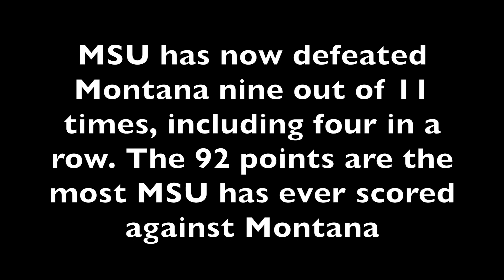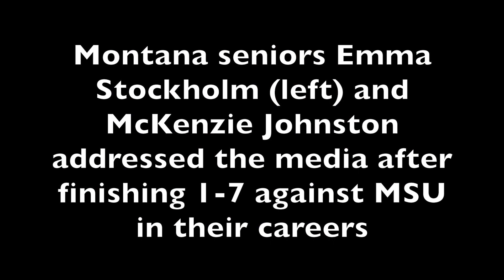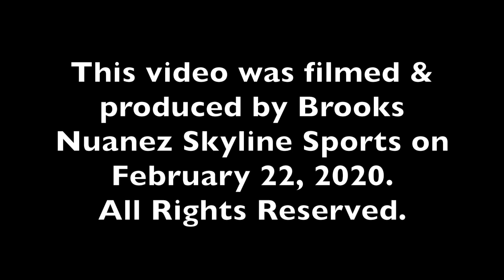Cat-Griz women's hoops: 'Cats blast Lady Griz in Bozeman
The Montana State women's basketball team won its 11th straight game and beat rival Montana for the ninth time in the last 11 rivalry games, winning the Big Sky Conference regular-season title in the process.

Following the game, Montana State head coach Tricia Binford, senior Fallyn Freije (left) and junior Tori Martell along with Montana seniors Emma Stockholm (left) and McKenzie Johnston plus head coach Shannon Schweyen addressed the media.